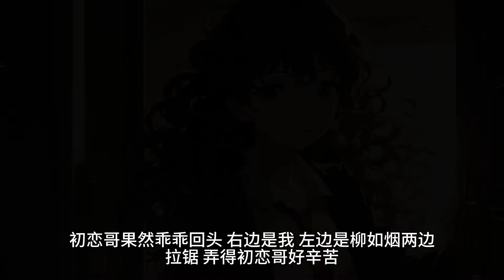《出差提前回家》地上多了一双男人的鞋。吓得我赶紧踮起脚尖，拎包出门。好险好险。差点就忘了我老婆最近在谈恋爱。我拎着行李来到小区凉亭坐着。点了一根烟，一边看风景一边等我老婆结束。